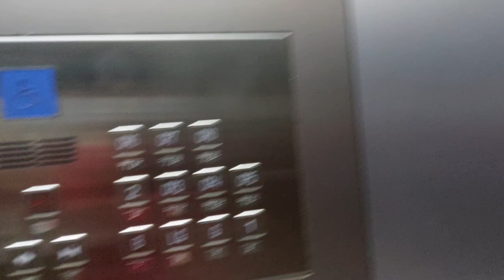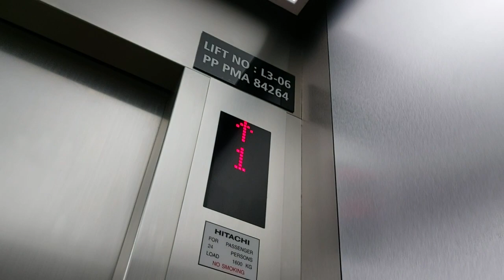Hitachi Elevators at Sunway Carnival Mall, Seberang Jaya, Penang, Malaysia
These are Hitachi Elevators elevators in the mall. Nothing much to say.

Filming Device: Samsung Galaxy A52

Lift Brand: Hitachi
Usage of Lift: Passenger
Lift Capacity: 24 Persons / 1600 KG
Servicing Floors: B,LG,G,1,2,CP3,CP4,CP5,CP6,CP7,CP8.
Lift Rating: 9/10